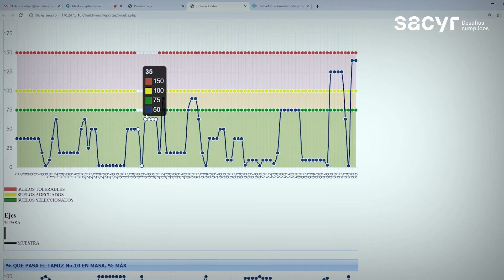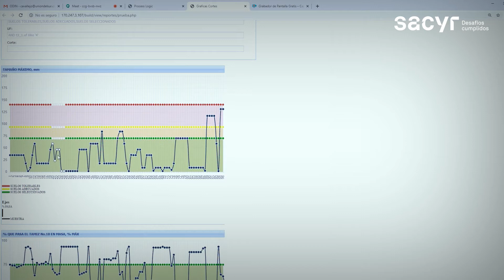Lecciones Aprendidas: implementación de software de conocimiento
¿Has tenido problemas para el control y búsqueda ágil de la información técnica del proyecto? Te presentamos la experiencia vivida en la Concesionaria Unión del Sur, que ejecuta el proyecto RumichacaPasto, con la creación e implementación del software de conocimiento ODIN, para almacenar y organizar toda la información técnica generada por el proyecto.